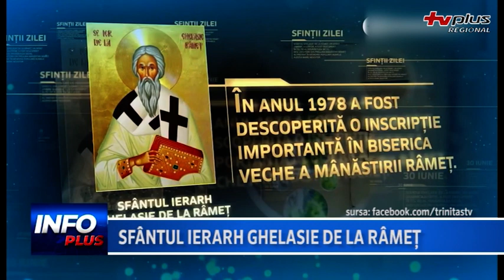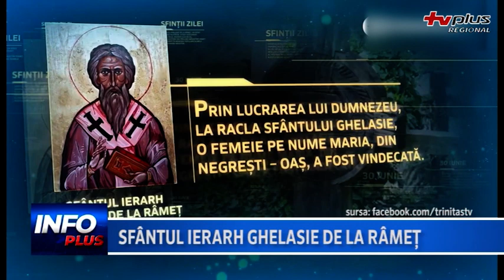Sfântul ierarh Ghelasie de la Râmeț